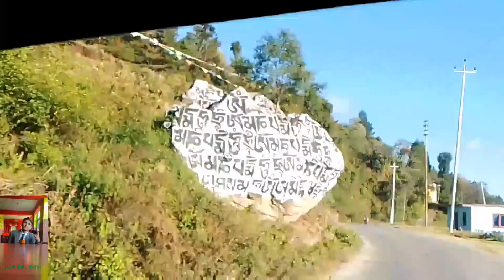सोलुतिरको यात्रा (Solukhumbu)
Explore the breathtaking beauty of Solukhumbu through this captivating vlog! Join us on an adventure as we trek through the stunning landscapes, encounter the warm hospitality of the locals, and witness the majestic Himalayan peaks, including Mount Everest. From thrilling mountain vistas to cultural experiences, this vlog showcases the essence of Solukhumbu like never before. Get ready to embark on an unforgettable journey in the heart of the Himalayas!

👉jourboudha
👉tojinbazar
👉jogara
👉nelebazar